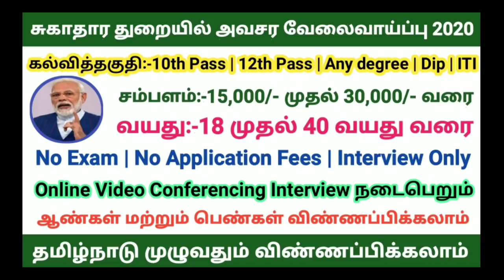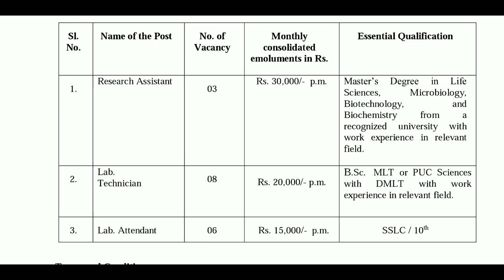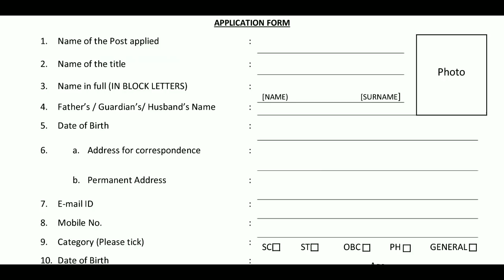சுகாதார துறையில் அவசர வேலைவாய்ப்பு 2020 | ICMR Latest Recruitment 2020 | Latest Govt jobs